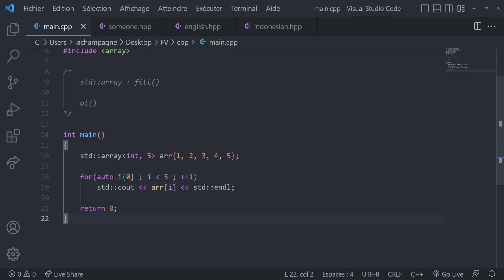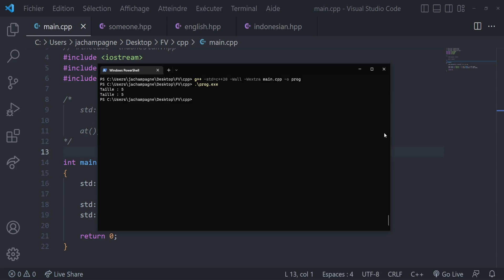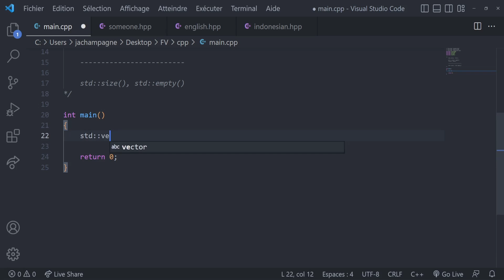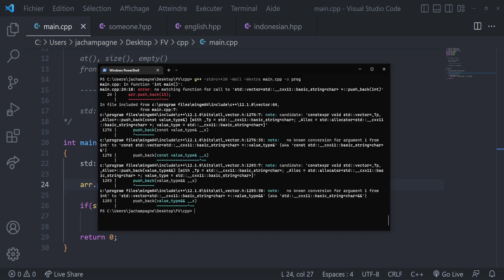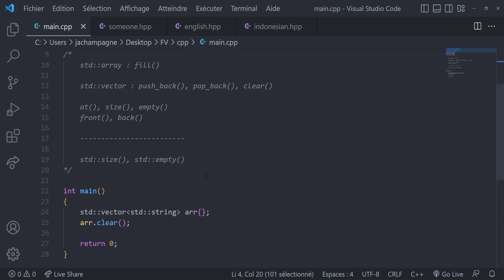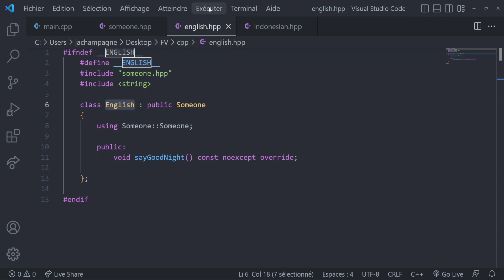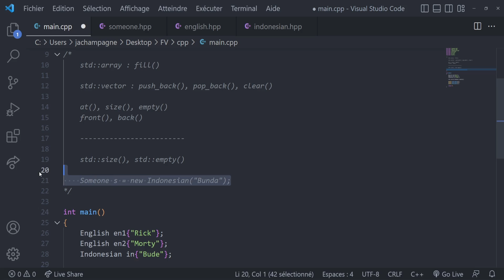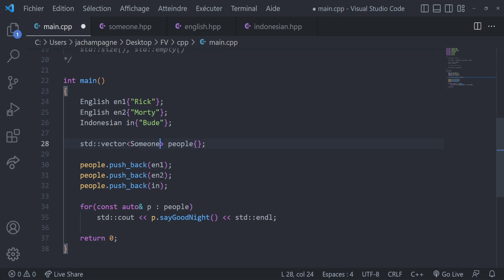C++ #21 - tableaux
Utilisez des tableaux (à taille fixe ou dynamique) pour stocker des données au sein d'un même conteneur en C++
00:00 Introduction
00:32 Qu'est-ce qu'un conteneur ?
01:27 Tableau de taille fixe
09:48 Méthode de classe et fonction libre
16:25 Tableau de taille dynamique
18:55 Ajout et suppression d'éléments
21:13 Copie d'un tableau
23:05 Polymorphisme avec les conteneurs
34:07 Conclusion